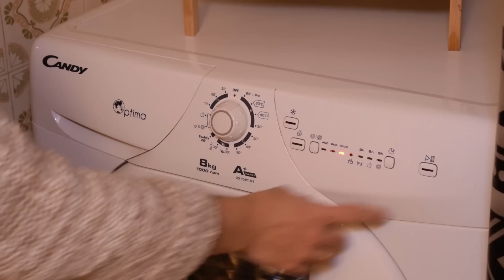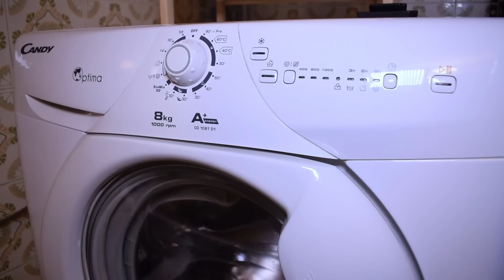ΠΩΣ ΚΑΘΑΡΙΖΩ ΤΟ ΠΛΥΝΤΗΡΙΟ ΡΟΥΧΩΝ ΜΟΥ l Super Mom Series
•  Μπορείτε να μου στέλνετε τα γράμματά σας εδώ :

                  Μπαδογιάννη Γεωργία
                  Λασκαρίδου 134
                  Καλλιθέα
                  Τκ 17675